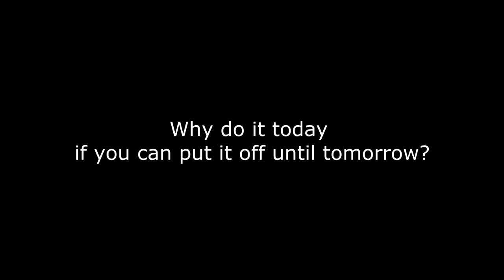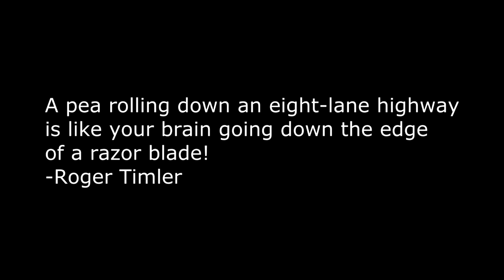Hilbert High School: Words of Wisdom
Sayings that floated down the halls of Hilbert High School during 1980.